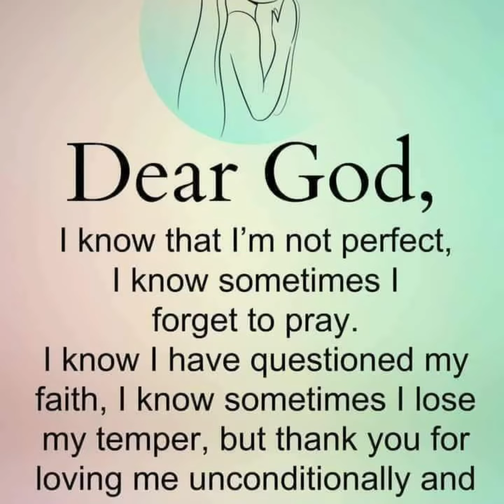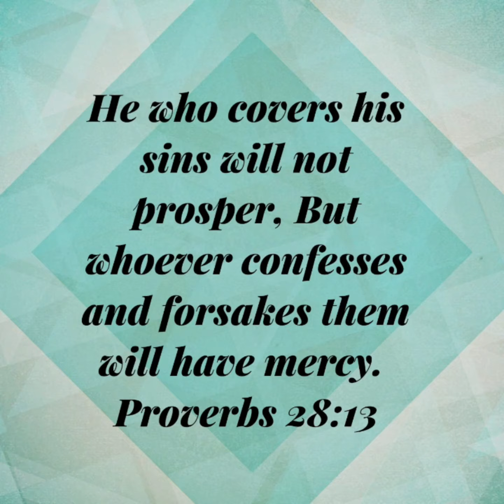The word of the Lord!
Say a silent prayer and ask God to reveal himself to you in his word. God Bless You!

If you want to contribute to this channel you can make a voluntary donation.